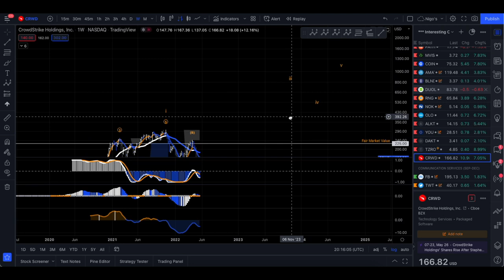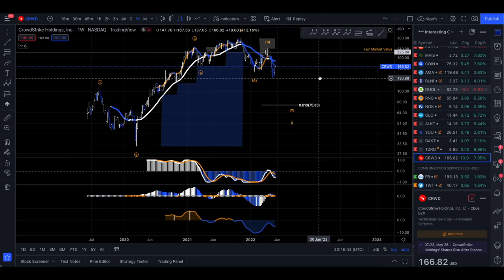CrowdStrike Holdings Inc Class A ($CRWD) Stock ~ Technical Review Only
CrowdStrike Holdings, Inc. provides cloud-delivered protection across endpoints and cloud workloads, identity, and data. It offers threat intelligence, managed security services, IT operations management, threat hunting, Zero Trust identity protection, and log management. The company primarily sells subscriptions to its Falcon platform and cloud modules through its direct sales team that leverages its network of channel partners. It serves customers worldwide. The company was incorporated in 2011 and is based in Austin, Texas.